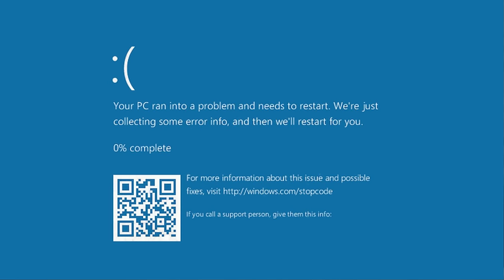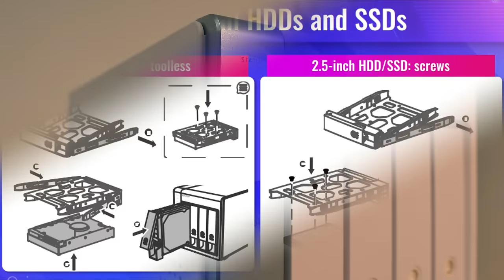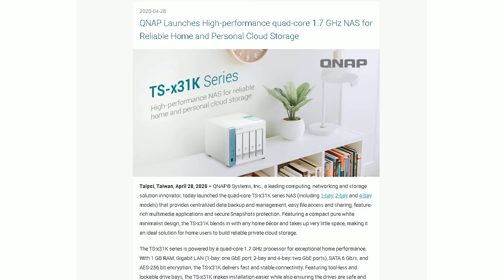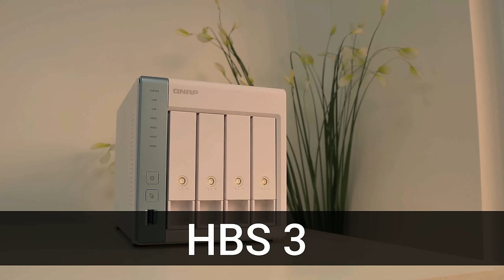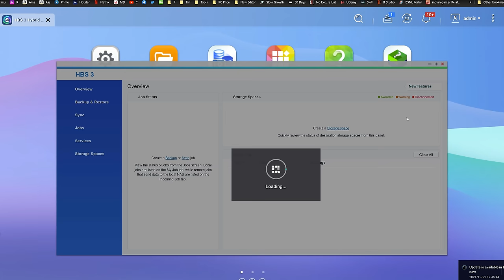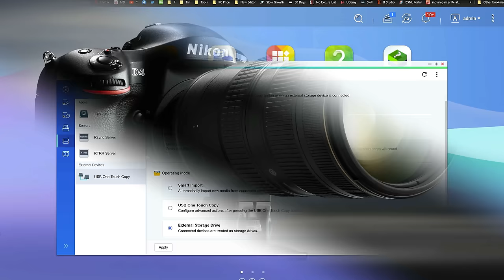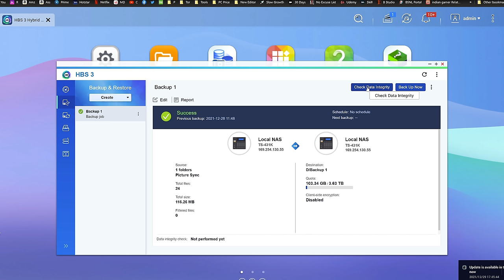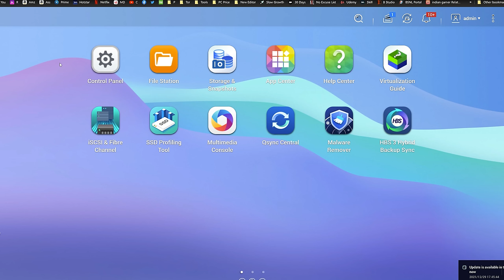BEST BUDGET NAS in India 2022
In this video, we will talk about how to take backup in your own NAS. We will also learn the specs of the particular NAS that is shown in the video i.e QNAP TS-431K and how can you enhance its power by adding more hardware to it.

Kensington lock

0:00 Intro and Topic
0:45 Affordable NAS
1:20 Storage
1:50 Power Supply
2:15 TS-x31K Series
2:35 Hardisk Installation
3:30 Front View
4:03 Rear View
4:30 Ethernet Ports
5:20 Processor
6:05 NAS installation
6:40 Additional Software/Uses
8:05 All about Backup
9:00 Syncing vs Backup
9:50 HBS3 UI and Uses
11:10 What is Snapshot
11:40 USB One touch copy
13:20 SCS
14:30 Backup and Restore Section
16:00 Overview

Zotac Gaming Geforce 3090 Trinity

XXXXXXXXXXXXXXXXXXXXXXXXXXXXXXXX

My Secondary GAMING PC SETUP FOR GAMING

Gamdias Athena M1
Gamdias Hermes P2A
Gamdias Zeus M2
Gamdias Chione M2 240
Gamdias Aeolus 1205

XXXXXXXXXXXXXXXXXXXXXXXXXXXXXXXXXXX

xxxxxxxxxxxxxxxxxxxxxxxxxxxxxxxxxxxxxxxxxxxxxxxxxxxxxxxxxxx

xxxxxxxxxxxxxxxxxxxxxxxxxxxxxxxxxxxxxxxxxxxxxxxxxxxxxxxxxxx

xxxxxxxxxxxxxxxxxxxxxxxxxxxxxxxxxxxxxxxxxxxxxxxxxxxxxxxxxx

xxxxxxxxxxxxxxxxxxxxxxxxxxxxxxxxxxxxxxxxxxxxxxxxxxxxxxxxxxx

xxxxxxxxxxxxxxxxxxxxxxxxxxxxxxxxxxxxxxxxxxxxxxxxxxxxxxxxxxx

\\\|||\\\|||\\\ \\\|||\\\|||\\\ INDIAN GAMER \\\|||\\\||| |||\\\|||\\\